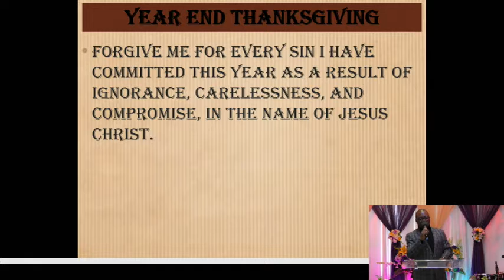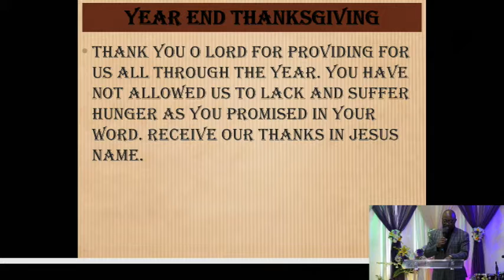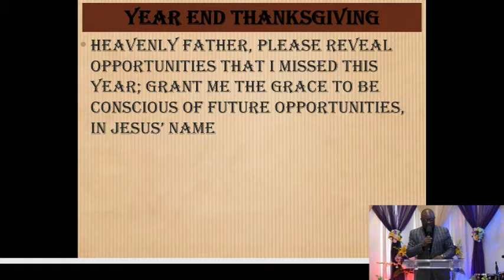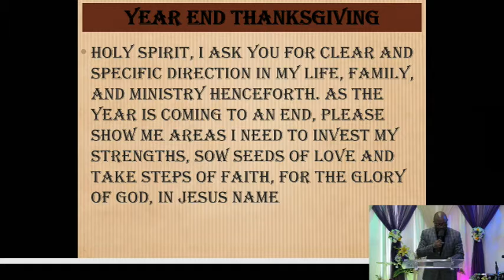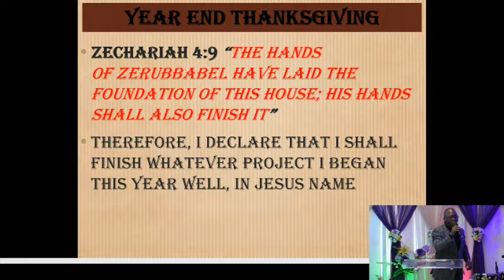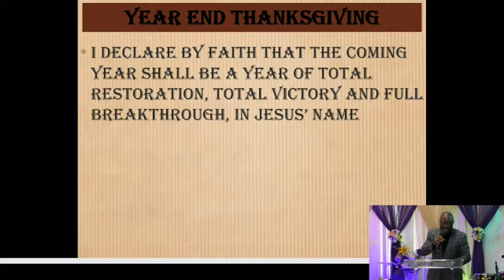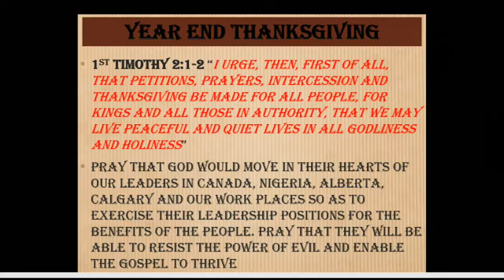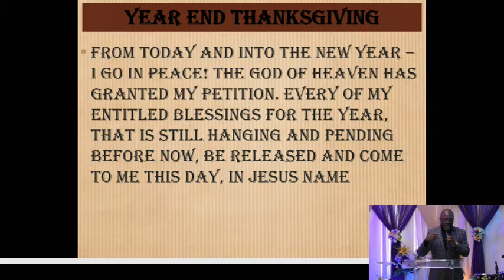Congregational Prayers- Year-End Thanksgiving led by Olatokunbo Alabi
Olatokunbo Alabi leading the congregational prayer on December 22nd, 2019